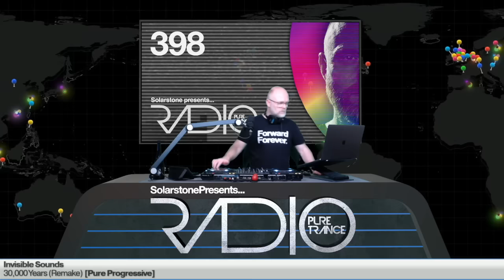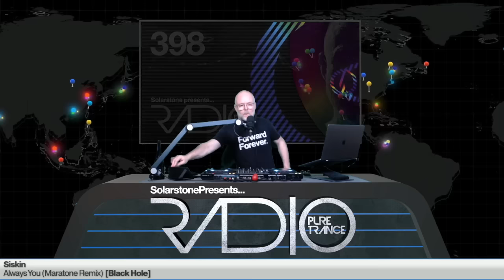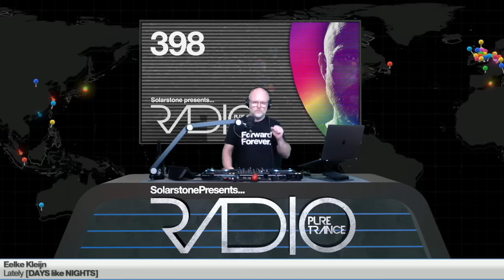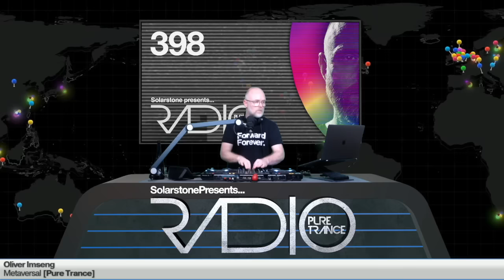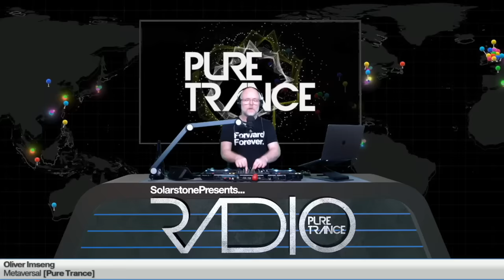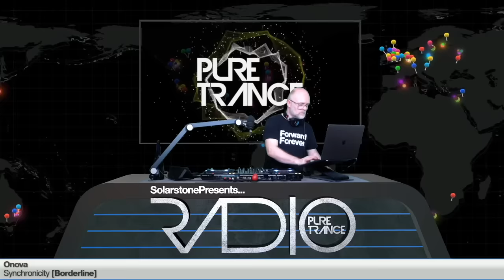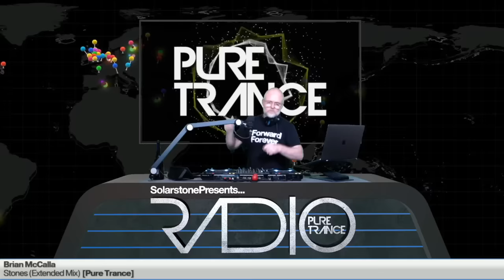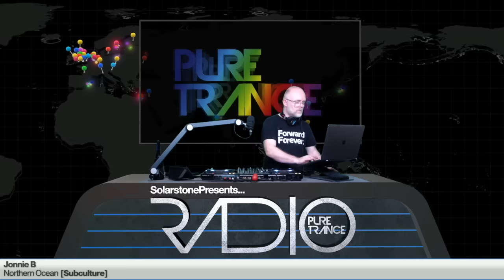Solarstone pres Pure Trance Radio Episode 398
[00:00:00] Intro
[00:00:10] 01. Invisible Sounds - 30,000 Years (Remake) [Pure Progressive]
[00:05:11] 02. Mike Griego - Hipnotize (Sonic Union Remix) [Afterglow]
[00:10:17] 03. Siskin - Always You (Maratone Remix) [Black Hole]
[00:16:14] 04. Daughter - Get Lucky (William Byrne Remix) [White Label]
[00:21:18] 05. Eelke Kleijn - Lately [Days Like Nights]

It's Not The Kind Of Thing We Usually Play... But We Like It Anyway:
[00:26:42] 06. Arab Strap - Bliss [Rock Action]

Big Tune:
[00:30:53] 07. Solarstone ft. Lucia Holm - The Last Defeat PT. II (Sam Laxton Remix) [Pure Breaks]

[00:38:16] 08. Oliver Imseng - Metaversal [Pure Trance]
[00:44:34] 09. Stoby & G Coulter ft Liz Cirelli - Sun Is High (Greg Murray Remix) [Pure Trance NEON]
[00:50:14] 10. Wavetraxx - Million Miles To Go [Pure Trance NEON]
[00:54:58] 11. Mark Norman - Phantom Manor (Jonas Steur Remix) [Elpida]
[00:59:17] 12. Onova - Synchronicity [Borderline]
[01:05:54] 13. Brian McCalla - Stones [Pure Trance]
[01:11:17] 14. Hypersia & Bruno Oloviani - Stuttgart [In Trance We Trust]
[01:17:33] 15. Jonnie B - Northern Ocean [White Label]
[01:23:11] 16. Aly & Fila X Ferry Tayle - Concorde (Cris Grey Remix) [Fables]
[01:28:14] 17. Cold Blue & Nicole Willerton - All I See Is You [Cold Blue Records]

One From the Archive:
[01:34:50] 18. Junk Project - Composure (Solarstone Remix) [Liquid Asset 2001]

Oh Yeah:
[01:39:56] 19 John Askew - Push It (Dawn Mix - from Pure Trance V10) [Black Hole]

Chillout Moment:
[01:45:30] 20. The Smile - The Smoke (Dennis Bovell Remix) [XL]

End

*About Solarstone*
From scene founding father to ringleader and flag-bearer of the Pure Trance movement, Solarstone (producer, composer & DJ Richard Mowatt) enduring influence stretches back almost as far as the genre itself, with benchmark classics  such as ‘Solarcoaster’, ‘The Calling’  and ‘Seven Cities’ (among the first of the Balearic trance anthems). Remixed by Armin van Buuren amongst others, its instantly recognizable sunset/sunrise-sound legacy is still heard in tracks today.

Solarstone has long brought his sound to some of the most famous clubs, arenas and festivals on the planet. (Academy LA, AgeHa Tokyo, Ministry Of Sound London, Zouk Singapore, Tomorrowland, Creamfields, A State Of Trance,  Dreamstate, EDC, Ultra Music Festival and numerous others).

*About Pure Trance*
Pure Trance has grown into one of the world’s most trusted, respected & successful Trance brands, fuelled by a globally recognised and organically evolving sound. Four acclaimed Record Labels have released +450 records to date plus a best-selling annual 9-volume compilation series, and Solarstone’s weekly Pure Trance radio show is delivered to 2.5 million podcast subscribers each month.  Pure Trance has evolved into a worldwide touring Club Event concept – boasting +100 Sold Out shows from New York to Melbourne & Miami to Amsterdam to date at some of the world’s most prestigious venues.